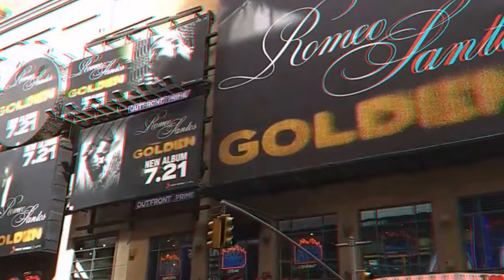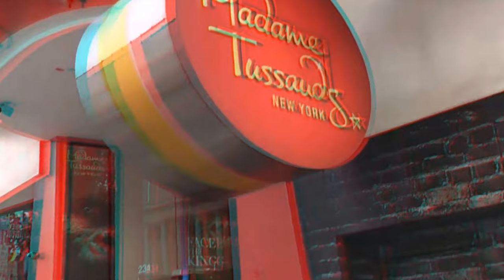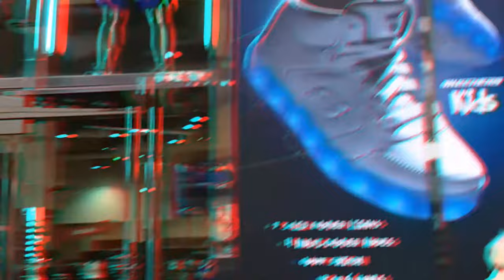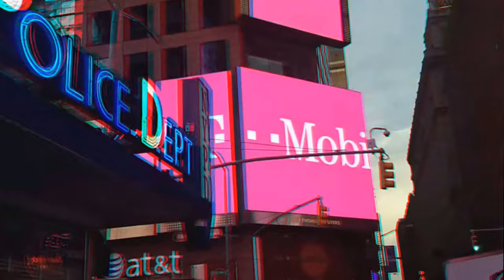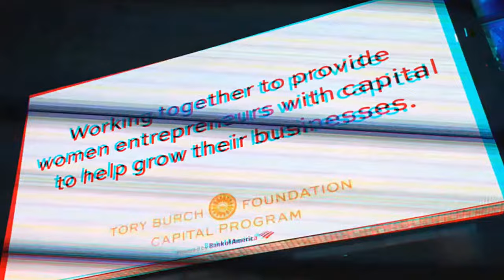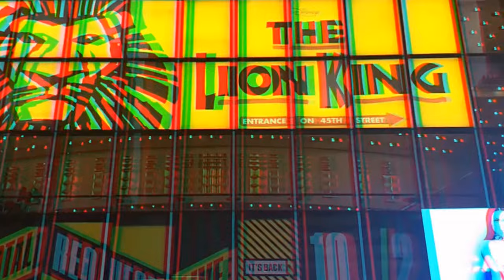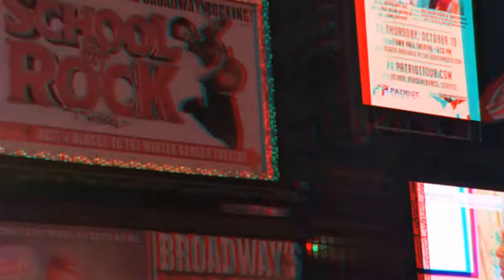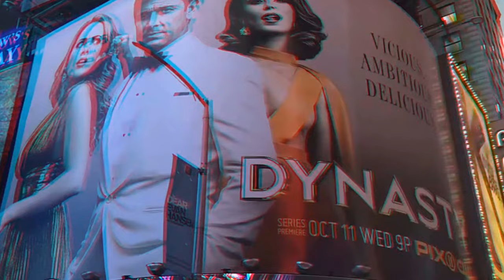Una tarde en Nueva York en 3D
Times Square, distrito de los teatros, una tarde comienzos del otoño, imágenes en 3D